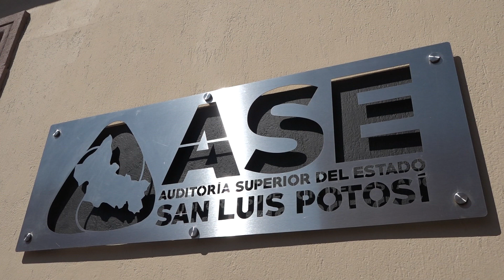“Home Office” Legislativo, diputados regresarán el próximo 20 de abril.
SLP.- El Congreso del Estado paró actividades. Los edificios Presidente Juárez y de Jardín Hidalgo estuvieron cerrados al público.

Hubo personas que acudieron a las oficinas de sus diputados pero encontraron las puertas del recinto legislativo cerradas.

La presidenta de la Junta de Mejoras de la comunidad “El Hacha”, Wenceslada Sandate Ramos y Gilberto Ibarra, buscaron a la legisladora de su distrito Alejandra Valdés para dar seguimiento a la solicitud de construcción de un camino.

El personal de guardia los dijo que regresen el 20 de abril situación por la que no tuvieron mas remedio que irse para intentar volver después.

El presidente de la directiva Martín Juárez Córdova aclaró que estas no son vacaciones, lo mismo señaló el diputado Mauricio Ramírez Konishi.

Los legisladores informaron que trabajaran desde su casa utilizando las tecnologías sin tener que reunirse.